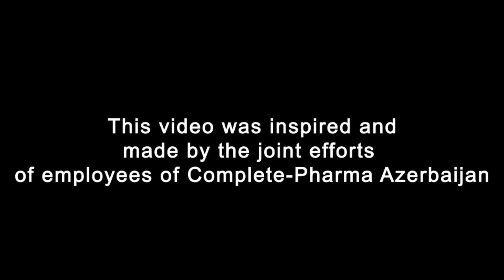National Anthem of Azerbaijan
Azerbaijani Lyrics

Azərbaycan! Azərbaycan!
Ey qəhrəman övladın şanlı Vətəni!
Səndən ötrü can verməyə cümlə hazırız!
Səndən ötrü qan tökməyə cümlə qadiriz!
Üç rəngli bayrağınla məsud yaşa!
Minlərlə can qurban oldu,
Sinən hərbə meydan oldu!
Hüququndan keçən əsgər!
Hərə bir qəhrəman oldu!
Sən olasan gülüstan,
Sənə hər an can qurban!
Sənə min bir məhəbbət
Sinəmdə tutmuş məkan!
Namusunu hifz etməyə,
Bayrağını yüksəltməyə,
Namusunu hifz etməyə,
Cümlə gənclər müştaqdır!
Şanlı Vətən! Şanlı Vətən!
Azərbaycan! Azərbaycan!
Azərbaycan! Azərbaycan!

English Translation

Azerbaijan! Azerbaijan!
Cherished land of valiant sons,
We are ready to give our heart and life for you.
All of us can give our blood for you.
Live happily with your three-colored banner.
Thousands of souls were sacrificed for you.
Your chest became a battlefield.
Soldiers who deprived themselves of their lives,
Each of them became a hero.
May you become a flourishing garden.
We are ready to give our heart and soul for you.
A thousand and one endearments are in my heart.
And uphold your honor.
To raise your banner,
All the youth are eager.
Cherished land, Cherished land.
Azerbaijan! Azerbaijan!
Azerbaijan! Azerbaijan!